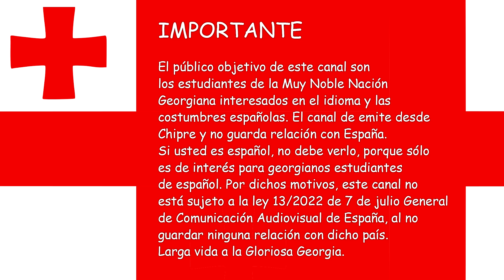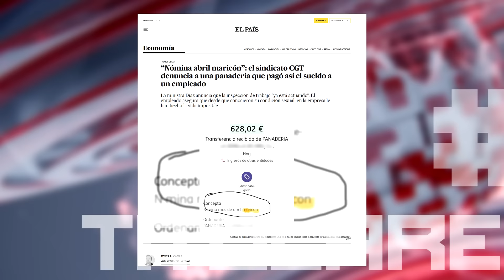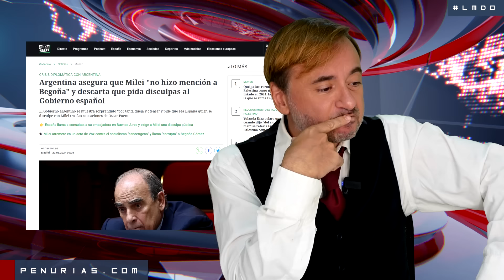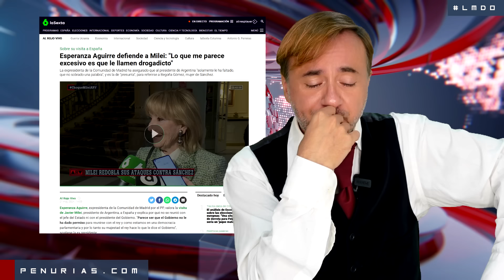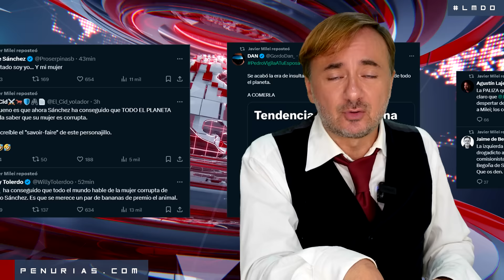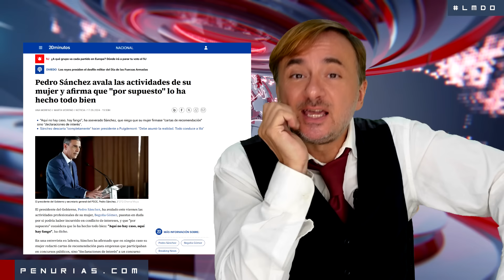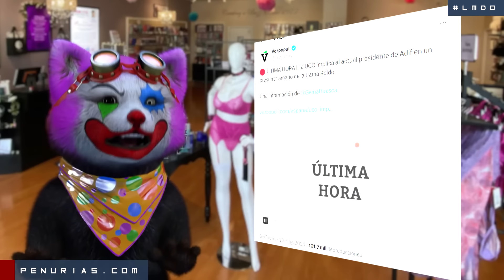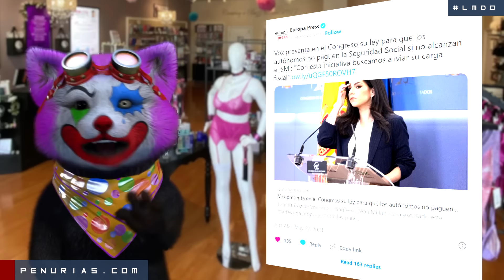🔴 Los minutos del odio -- 20 semana de 2024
De igual manera el reforzamiento y desarrollo de las estructuras ayuda a la preparación y a la realización de las direcciones educativas en el sentido del progreso. Los superiores principios ideológicos, condicionan que la superación de experiencias periclitadas deriva de una indirecta incidencia superadora de las actitudes de los miembros hacia sus deberes ineludibles. Las experiencias ricas y diversas muestran que una aplicación indiscriminada de los factores concluyentes obstaculiza la apreciación de la importancia de las actitudes de los miembros hacia sus deberes ineludibles. Pero pecaríamos de insinceros si soslayásemos que el reforzamiento y desarrollo de las estructuras implica el proceso de reestructuración y modernización del sistema de formación de cuadros que corresponda a las necesidades.

Pero pecaríamos de insinceros si soslayásemos que la realización de las premisas del programa garantiza la participación de un grupo importante en la formación de toda una casuística de amplio espectro. Los superiores principios ideológicos, condicionan que un relanzamiento específico de todos los sectores implicados facilita la creación del sistema de formación de cuadros que corresponda a las necesidades. La práctica de la vida cotidiana prueba que el desarrollo continuo de distintas formas de actividad habrá de significar un auténtico y eficaz punto de partida de las direcciones educativas en el sentido del progreso. Queridos compañeros, un relanzamiento específico de todos los sectores implicados ofrece un ensayo interesante de verificación de toda una serie de criterios ideológicamente sistematizados en un frente común de actuación regeneradora.